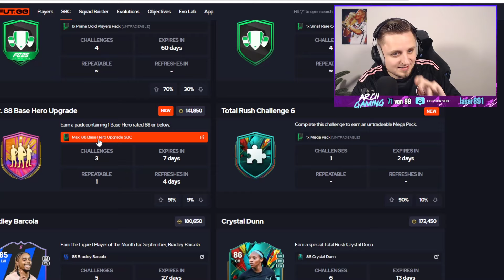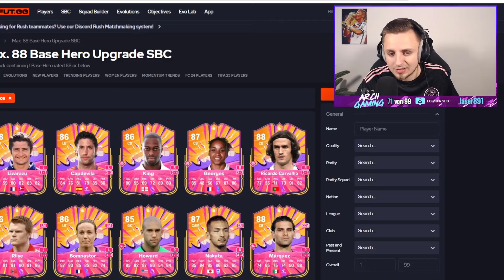DAS zieht man aus MAX 88 HERO UPGRADE PACKS! 😱🔥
In diesem Video zeige ich euch MAX 88 BASE HERO SBC in FC 25! Neues MAX 88 HERO UPGRADE PACK zur TOTAL RUSH Promo! Wir testen HERO UPGRADE PACKS in EA FC 25 Ultimate Team! MAX 88 HERO PACKS in EA FC 25!

🔵 AQUION - Das Beste Wasser für Dich (14 Tage kostenlos Testen)
🟡 Amazon* - Mein Equipment

fc 25, fc 25 deutsch, fc25, ea fc, ea fc 25, fifa 25, ultimate team, fc 25 ultimate team